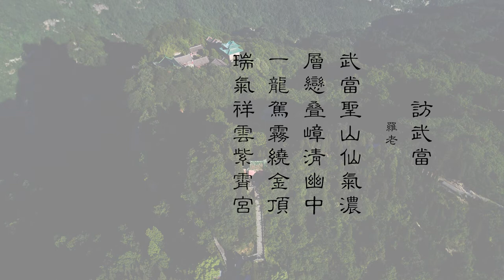2017连山拳学会问道武当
2017连山拳学会问道武当